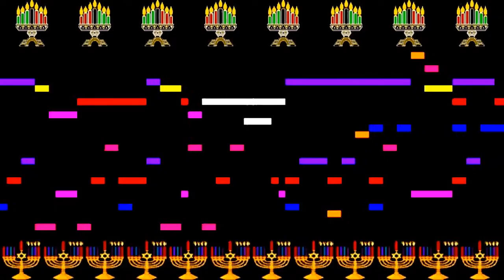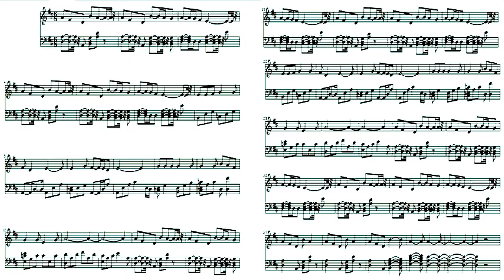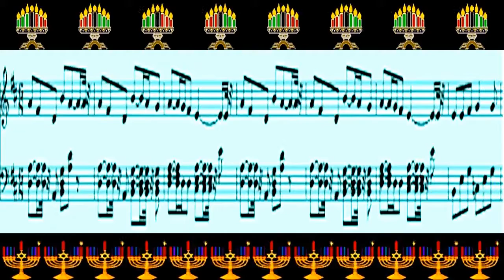Psalm 30 piano song, score and text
New International Version, piano sheet music and text visualization